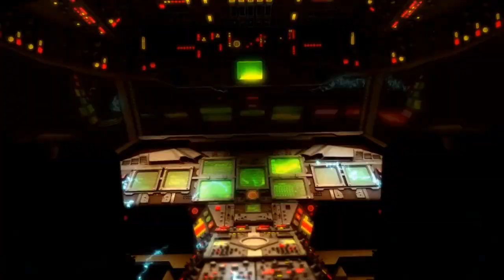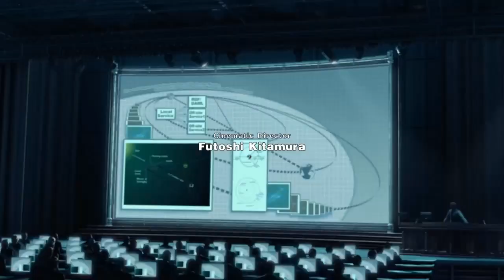Star Ocean - Last Hope, Intro Opening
Welp, here goes nothing folks... Here's the opening intro from a game, that i will upload(hope everyday at least) - Star Ocean - Last Hope.
Originally for Xbox 360 and Ps3, heres my chance to try it out on the ps4... but, before that... enjoy the opening.